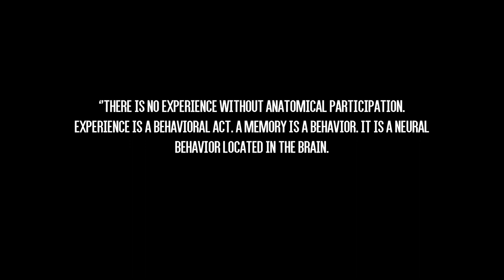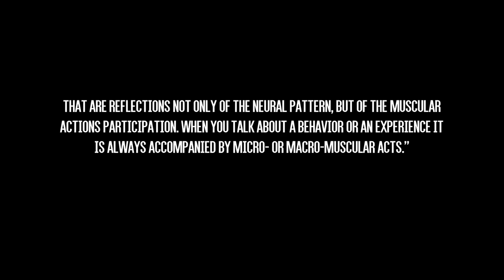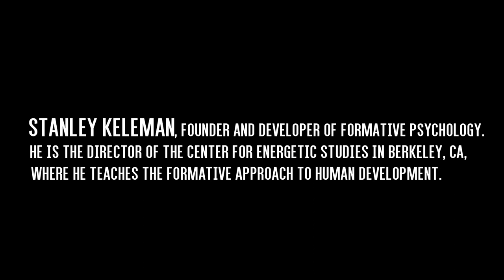Stanley Keleman - Entanglement and the Practice of Voluntary Muscular Effort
INTERVIEWS BY LEILA COHN